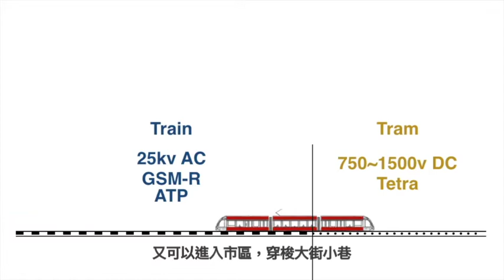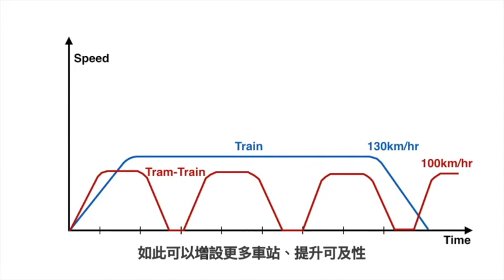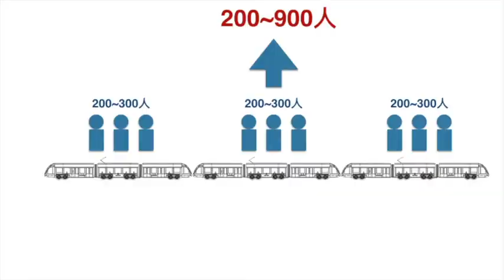TRAM TRAIN 特性介紹（入門版）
一種正在歐洲興起的複合式運具-Tram Train，最近在國內有許多討論，本影片透過二位小女孩簡單明瞭的介紹，將Tram Train的特性予以說明。而接下來要如何應用在合適的場域，才是關鍵。請看官一起參與，給點兒意見吧！